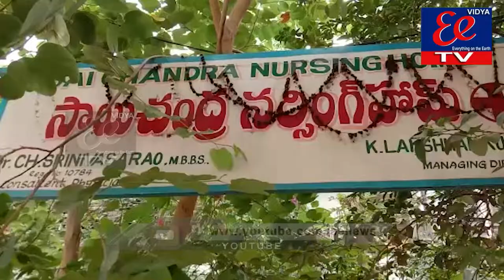డాక్టర్ విజయలక్ష్మి భర్త లక్ష్మణ్ కుమార్ అనుమానాస్పద మృతి